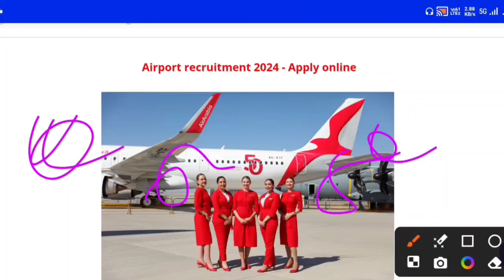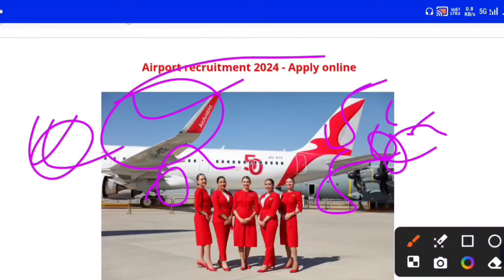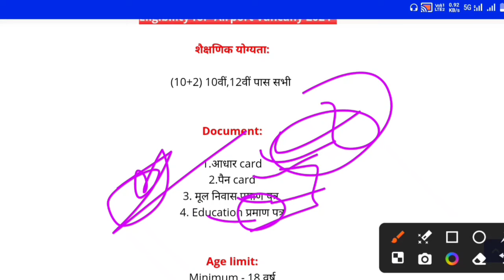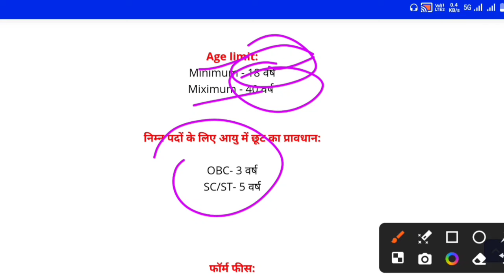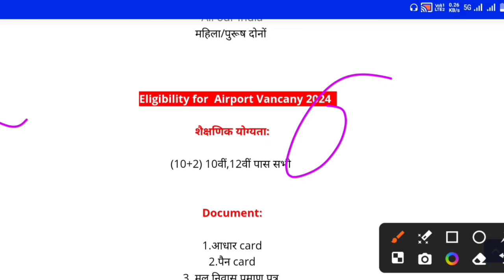Airport New Vacancy 2024 | Air India Recruitment 2024 | Latest Government Job 2024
FCI RECRUITMENT 2024 | FCI INSPECTOR BHARTI 2023 |FCI VACANCY 2024| GOVT JOBS JULY 2024 |JOB VACANCY

recruitment 2024
12th pass government jobs 2024

fci recruitment 2024, new vacancy 2024, sarkari naukri, govtjob portals, job vacancy 2024, sarkari result
topic:-
sarkari naukri
sarkari result
govtjob portals
new vacancy
government job vacancy 2024
anganwadi supervisor
new vacancy

new vacancy 2024, sarkari naukri, GOVT JOB 2024, govtjob portals, upcoming vacancies in jan 2024